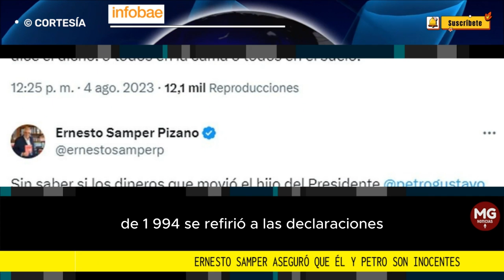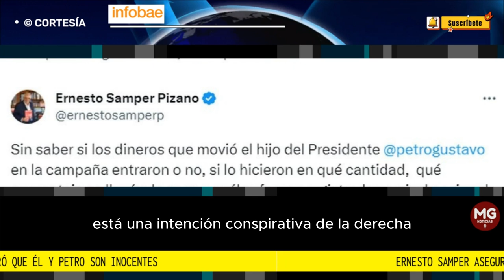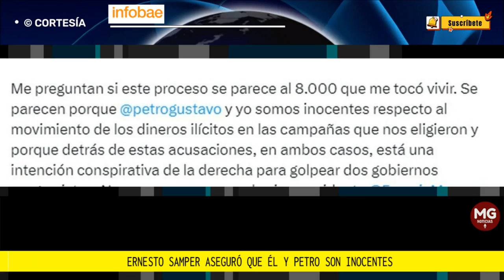🚨 ERNESTO SAMPER ASEGURÓ QUE ÉL Y PETRO SON INOCENTES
Ernesto Samper aseguró que él y Petro son inocentes y que hay “una intención conspirativa de la derecha”
El expresidente también dijo que, a diferencia del proceso 8.000 —abierto por el ingreso de dineros del Cartel de Cali a su campaña—, en el caso del presidente Petro este sí tiene el apoyo de su vicepresidenta y de los Estados Unidos
FUENTE INFOBAE